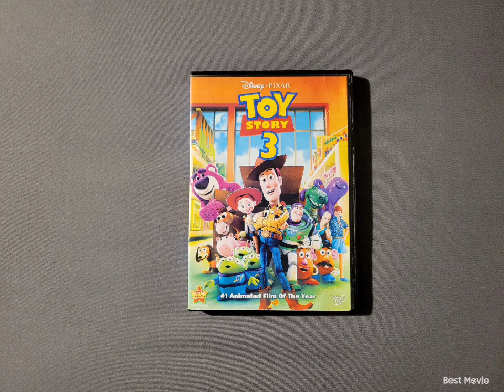Toy Story 3 2010 DVD 2-27-23